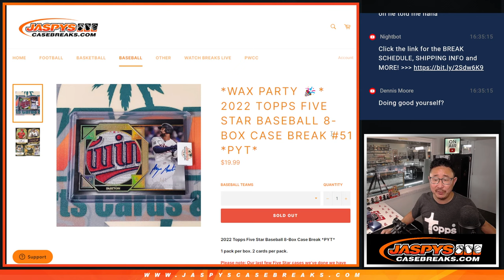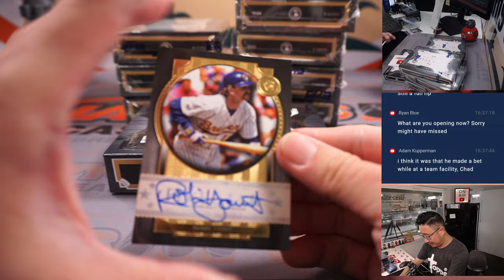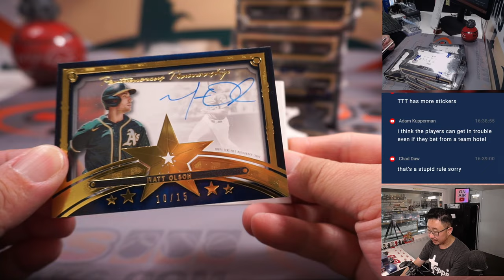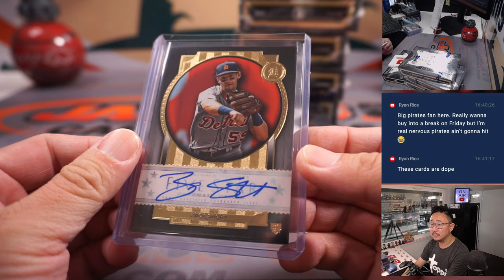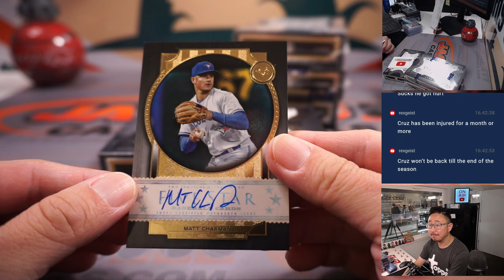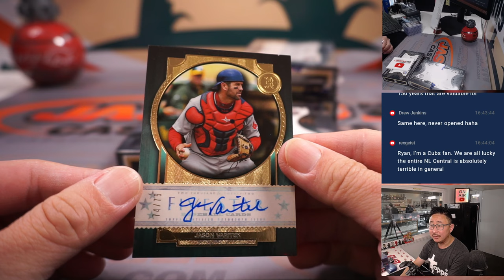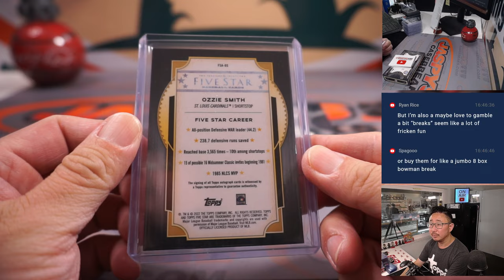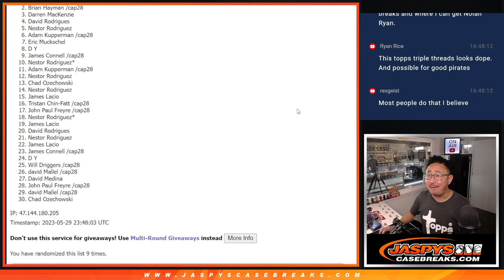M, 05.29.23 -- 2022 TOPPS FIVE STAR BASEBALL 8-BOX CASE BREAK #51 *PYT*